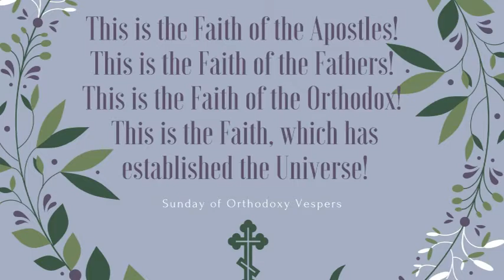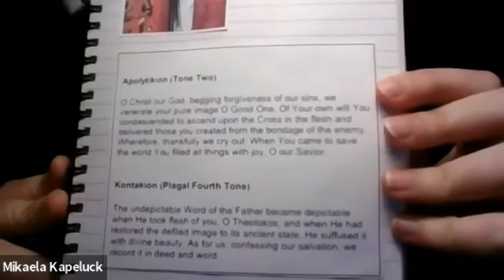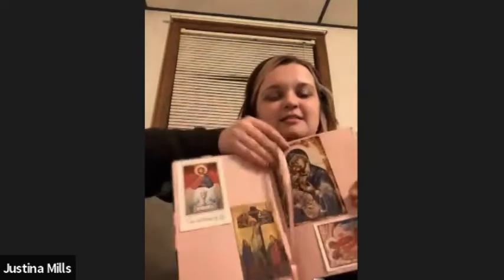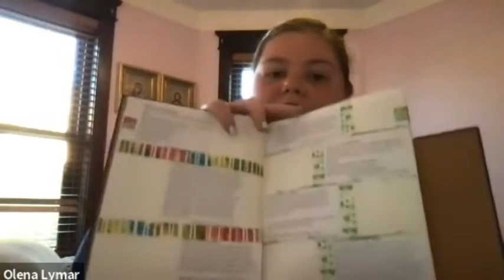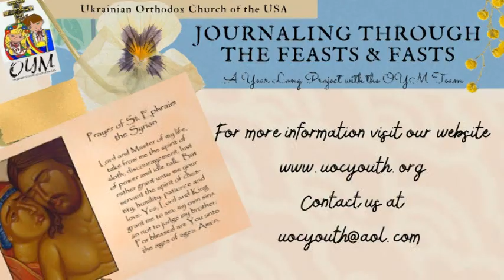Journaling Through the Feasts & Fasts - Sunday of Orthodoxy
The Office of Youth & Young Adult Ministry Team comes to the Journal Room to discuss Sunday of Orthodoxy, icons and our prayer life.